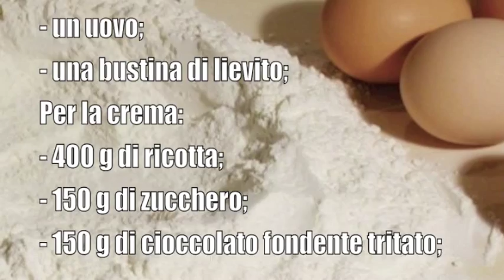Crostata Ricotta e Cioccolato - Ricotta & and Chocolate Pie (eng sub)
** ITA & ENG **
Eccomi ragazzi! Questa torta è semplicemente da giù di testa! Un pezzo tira l'altro! Provatela, perchè è anche facile! Un bacio e alla prossima!

Hi guys! This pie is simply fantastic! You eat one peace and you won't stop to eat!^^ Try it, 'cause it's also easy to cook! Kiss!

♣ "KONBINI" WORLD! TEST DIRETTI SUI PRODOTTI GIAPPONESI E COREANI

♣ "KONBINI" WORLD! DIRECT TEST ON JAPANESE AND KOREAN PRODUCTS

♣ VIVERE IN GIAPPONE? CIBO GIAPPONESE?

♣ LIVING IN JAPAN? JAPANESE FOOD?

♣ VIVERE IN COREA? CIBO COREANO?

♣ LIVING IN SOUTH KOREA? KOREAN FOOD?